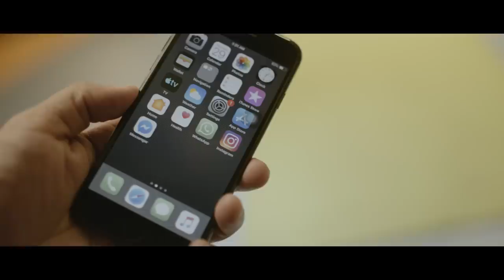Aaja Tu | Stephen Devassy ft. Dino James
Aaja Tu is a song that talks about heartbreak, jealously, insecurity in a relationship but how Love Conquers all trials if you give it another chance to express itself. Love never fails.

Video Credits
Direction, Story & Screenplay - Abila Joseph
DOP - Sinto Poduthas
Editor - Jith Joshie
Associate Director - Vishnu Shaji & Shilpa Kadayat
Production Controller - Soban Martin
DI - Chalachithram
Promo Design - Ananthu S Kumar

Cast
Siddharth Menon, Serin George & Ankith George

Costume - Jesna Stephen
Mua - Sanidha Siddarth
Stylist - Jobina Vincent

Special thanks to Simi Koshy for helping us to shoot at her place and Thomas Jose for allowing us to shoot at Choice Dream

Also a big shout out to Roland & Stephen Devassy Fans Association for the support.